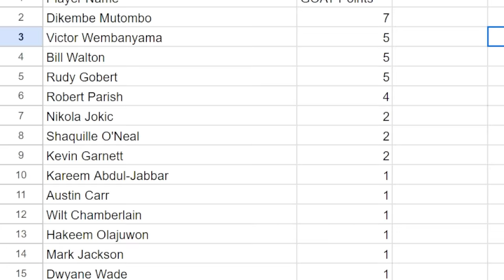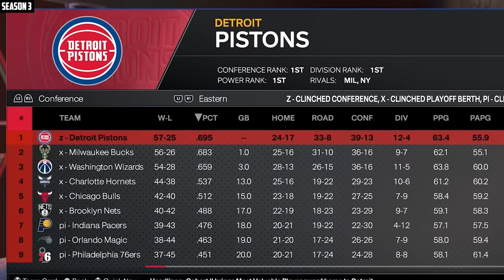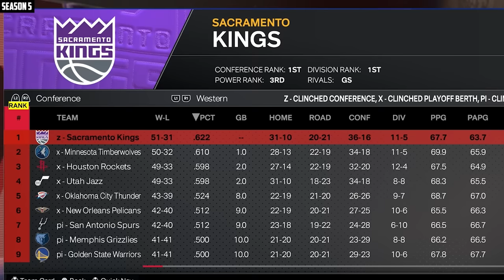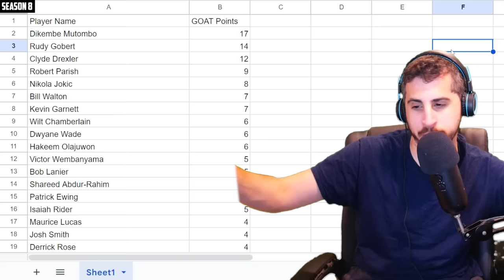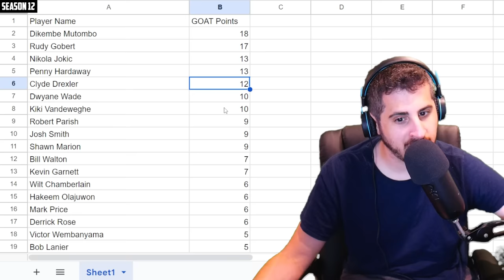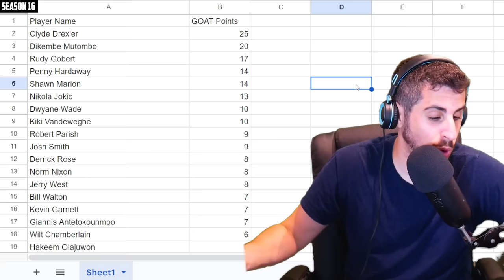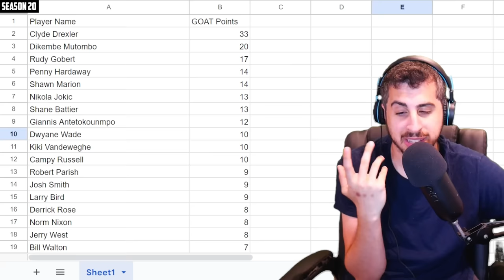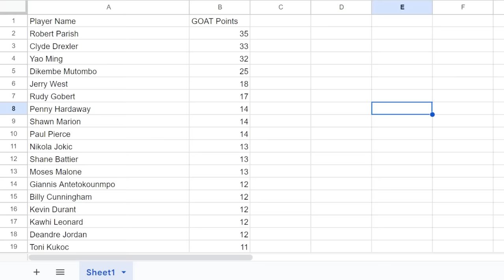First to GOAT Wins! (The Entire NBA)